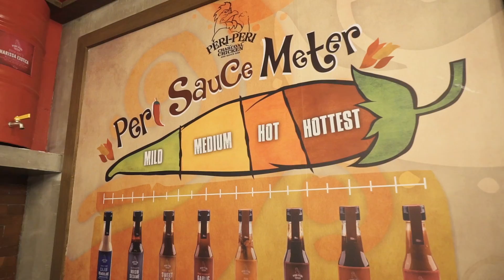Tricycle Adventure with my Lola (LAPTRIP)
Lola leaves the province of Mindoro to join me in Manila! It's an adventure in the big city for on a spontaneous trip around Metro Manila as we attempt to do a tricycle adventure. Unfortunately things dont go as planned so we end up doing a big food trip with the entire family as we visit the many Peri Peris around the area. You can never go wrong with a family food trip. That is the easiest way for Filipino bonding! Vlog 586